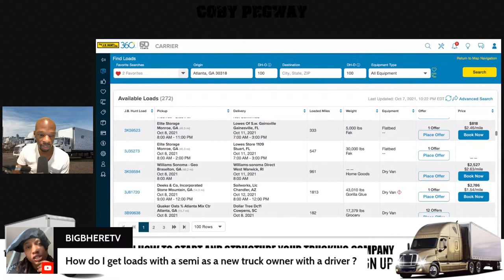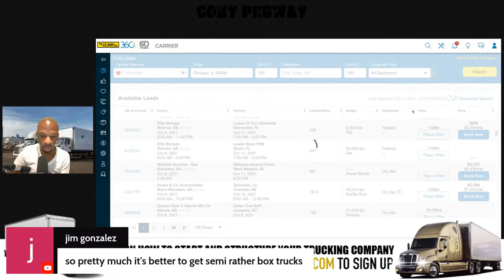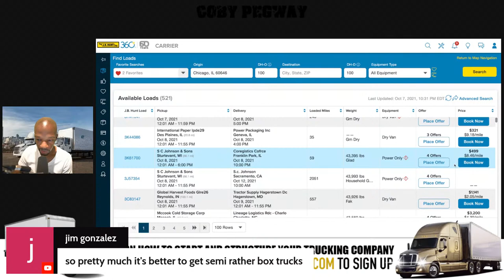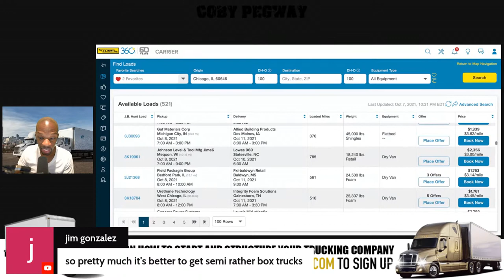RIGHT NOW IS THE BEST & THE WORST TIME TO GET IN THE TRUCKING INDUSTRY! HERE'S WHY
RIGHT NOW IS THE BEST AND THE WORST TIME TO GET IN THE TRUCKING INDUSTRY! HERE'S WHY

Get My I3 Trucking Mastery Guide Book

Take The  Next Live I-3 Mastery Trucking Course

Take The I-3 Mastery Trucking Course Replay

Learn from me for free:Youtube

AMAZON RELAY BOX TRUCK LOAD BOARD LOOK UP FOR BOX TRUCK BUSINESS OWNERS|TRUCKING 2021 LIVE Q&A